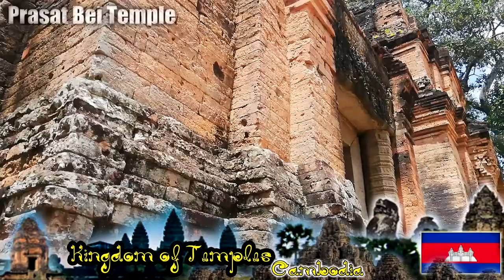Prasat Bei Temple | Kingdom of Wonder | Siem Reap | Welcome to Cambodia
Prasat Bei (means "three temples") is a temple with three brick towers in a north-south row, facing to the east, and standing on a laterite platform. The central tower contained a linga; the flanking towers reach no higher than the doorways. Only the lintels of the central and south towers were carved, both showing Indra on the elephant Airavata.